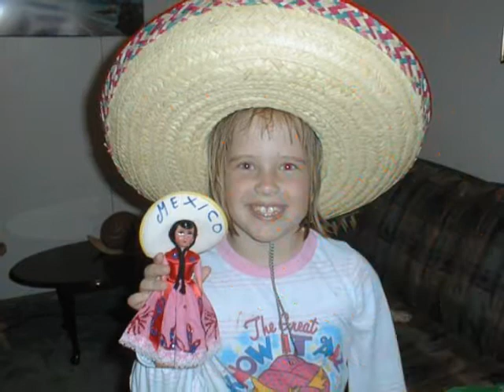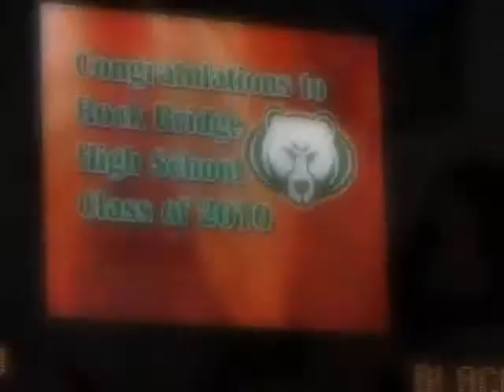Jennifer Myers.wmv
Jennifer Myers Graduation 2010 CONGRATS!!!